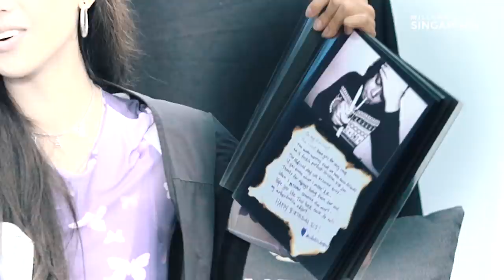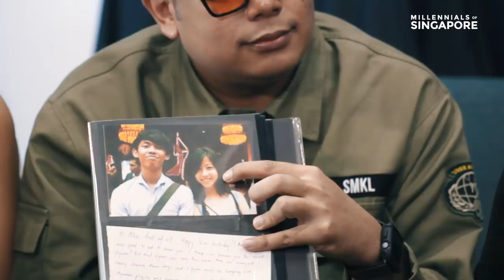Singapore Social - Real Talk Episode 35 (ft. Mae Tan)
Did she manage to find her prawn? How were things behind the scenes with Vinny and Sukki?

In this episode, we invited Mae from Singapore Social to answer all the cast's burning questions for the Netflix special.

= Real Talk Crew =
Special Guest

Director & Producer - Daniel Lim
Editor - Raymond Deoferio
Cameras - Raymond Deoferio, Daniel Lim, Anmol Vaswani